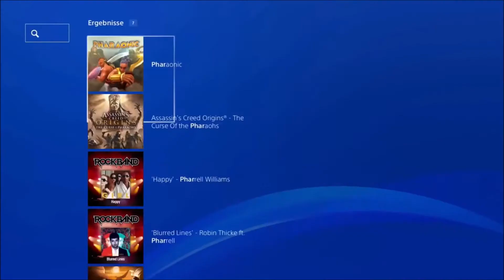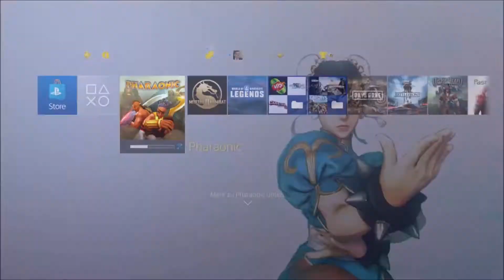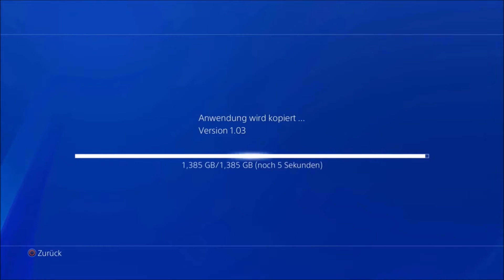Pile of Shame Folge 9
Dieses Mal gehts ins alte Ägypten. EIn besonderes Spiel das auf jeden Fall einen sehr guten Eindruck hinterlässt. Lohnt es sich dieses Spiel in Zukunft weiter zu spielen? Finden wir es heraus!

Hinterlasst mal einen Kommentar wie ihr das Spiel findet und ob ihr es schong espielt habt!?

ÜBER BIG FRANK GAMING:

Big Frank Gaming ist ein kleiner Kanal im Aufbau! Ich freue mich über jedes einzelne Like und jeden einzelnen Follower, also gehöre doch auch du zu den Menschen die meine Videos mögen und mir mit einem Abo zeigen das sie mehr wollen! Du folgst einem Gamer mit mehr als 30 Jahren Erfahrung und absolut ohne Vorlieben für einzelne Plattformen. Ich bin mit allen Konsolen groß geworden und nicht festgelegt auf eine Plattform. Bei mir findet ihr Inhalte für X-Box, Playstation, PC, Switch, Stadia und falls interessant auch mobile Games.

Ihr findet Big Frank Gaming auch hier:
(gekürzte Links)